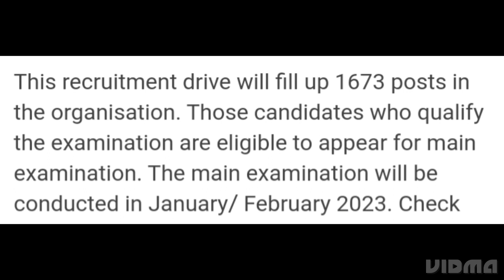SBI PO PRELIMS RESULT UPDATE, LATEST NEWS SBI PO MAIN EXAM, ADMIT CARD RELEASED DATE OUT